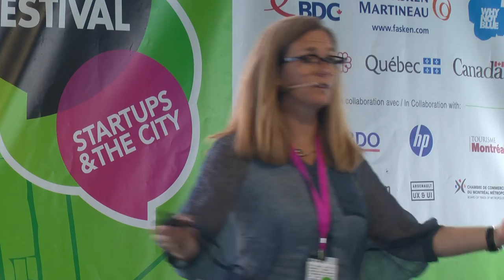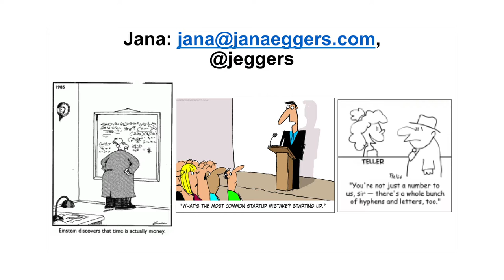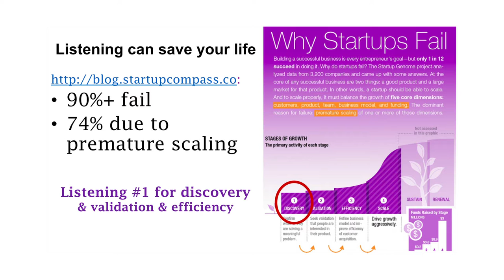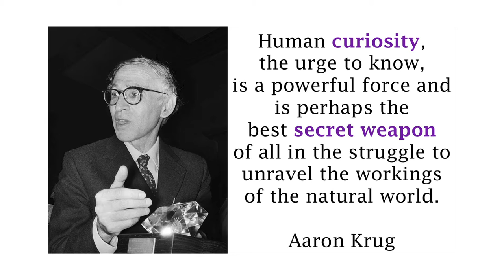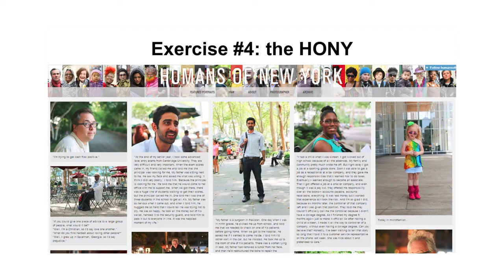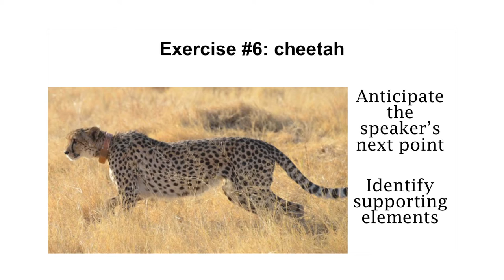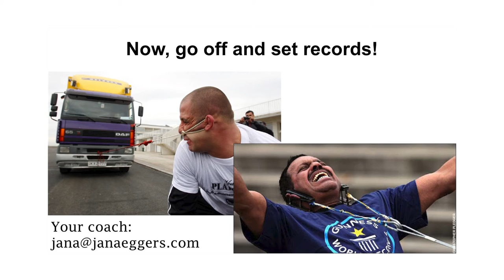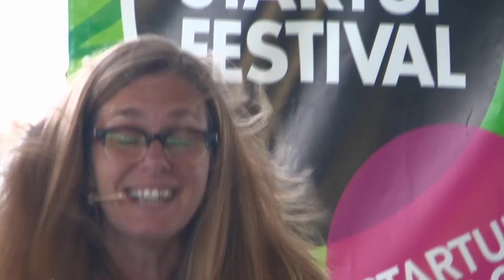Listen: Not Because It Is Easy, But Because Is Hard - Jana Eggers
Startupfest 2014
You chose to start a company (or embark on an endeavor). You are passionate about your idea. But often this same passion makes us deaf. We hear feedback, but don’t listen. We miss opportunities to make our product and company better and sometimes we miss the opportunity to succeed. Your ability to listen to information you are hearing is critical to building a company (or project or product) to last.

That said, it is hard. Hard to hear things as they are, not as we are. But as JFK said regarding the US choice to go to the moon “…that goal [in our case listening] will serve to organize and measure the best of our energies and skills.” My goal with this talk is to give you 5 tips and techniques to take your hearing to listening; your listening to learning; your learning to winning.

Why should you listen to me? I’m a start-up person that’s been lucky enough to have a number of battle wounds and wins to share from helping build companies and ideas with some amazing teams: PTCG (logistics software, sold to American Airlines); Lycos (went public); Apps.com (online applications, sold to Intuit); Spreadshirt (ecommerce, 3x growth in 4 yrs) and Basis Technology (internationalization, re-positioned responding to market conditions); and Intuit’s Innovation Lab (founder) and Quickbase ($1mm to $10mm in 3.5 yrs). My biggest learning is that listening is the most critical and most underused tool that we have.